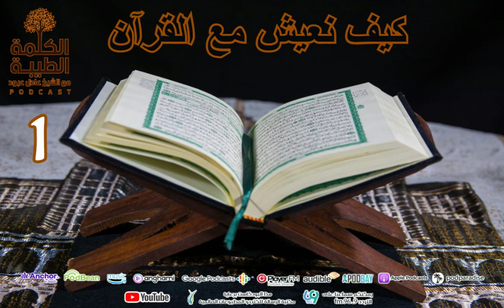سلسلة جديدة: كيف نعيش مع القرآن - الحلقة الأولى - رمضان شهر القرآن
يعود إلينا فضيلة الشيخ عادل عبوّد بارك الله فيه بحلقةٍ جديدةٍ من سلسلة كيف_نعيش_مع_القرآن. (1:04)
حلقات خفيفة بمناسبة هذا الشهر العظيم، نتعرّف فيها إلى شيء من آداب تلاوة القرآن الكريم، وكيف نتدبّره، ونستفيد ونغتنم هذه الأيام المباركات في رحاب القرآن الكريم.
مواضيع هذه الحلقة:
- رمضان شهر القرآن.  (2:06)
- فضل تلاوة القرآن الكريم. (4:32)
بارك الله في فضيلة الشيخ، ونفعنا بعلمه، وجعلنا ممّن يستمعون القول فيتّبعون أحسنه، وجعل هذا العمل في ميزان حسنات مقدّميه ومستمعيه في كلّ مكان.
لا تنسونا من صالح دعائكم، بارك الله فيكم.
اللهم نصرك لإخوتنا في فلسطين 🤲
جميع الحقوق محفوظة لـ "خارج الصندوق للإنتاج الإعلامي".
روابط الإستماع والتحميل على منصّات البودكاست:
Anchor.Fm: